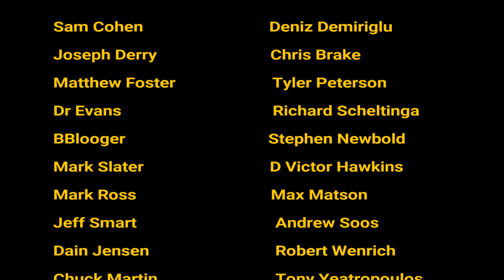Ten Bands I Never Talk About (but should)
Recently I've been thinking about artists I love, yet never speak of on my channel, so for a bit of fun I compiled this list.